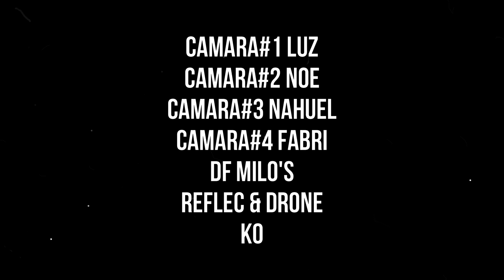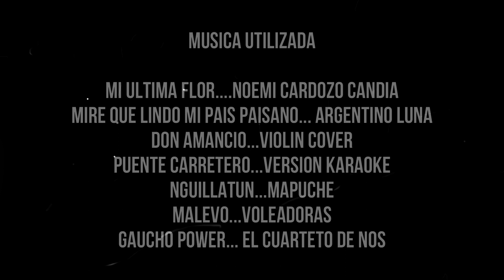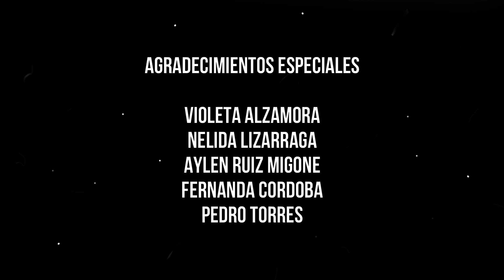EL ULTIMO GAUCHO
La pampa es tierra pa' vivir con dignidad.